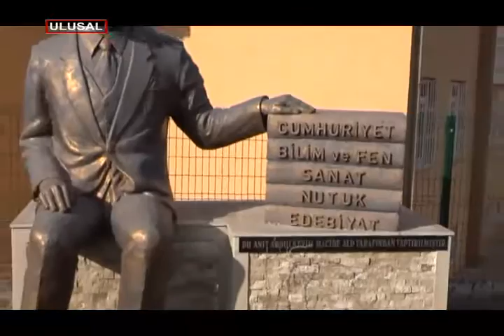Macide Alp son yolculuğuna uğurlandı